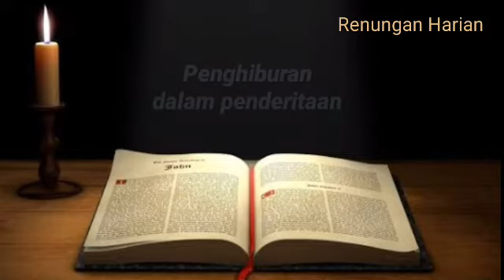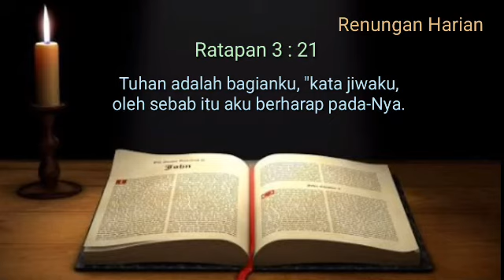Renungan Harian Pagi, Penghiburan dalam Penderitaan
Renungan Harian Pagi, Penghiburan dalam Penderitaan @yuliyoel5368

Jika anda terbebani dan ingin di doa kan kirim kolom Komentar segala beban anda kami akan bantu dalam Doa🙏*

Video ini berisi:
renungan harian pagi kristen hari ini, renungan harian pagi kristen, renungan harian kristen pagi ini

@Keristen Motivasi
@Henny Kristianus
@Debby Basjir TV
@Immanuel Production
@Pohon kehidupan
@Suara Injil
@Philip mantofa
@Lagu rohani
@Rachel Mutuara
@NOC Church
@GMC Church
@Girlbert Lumoindong

Semoga Bermanfaat

TERIMA KASIH